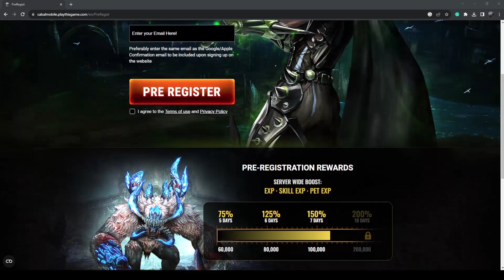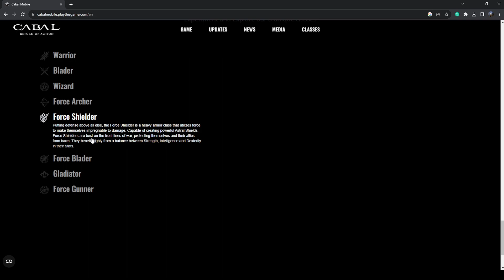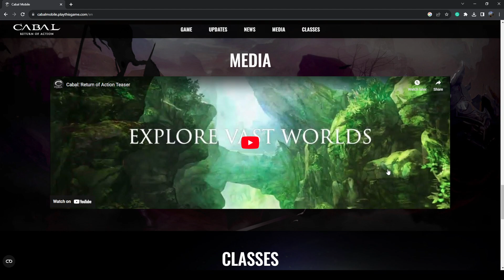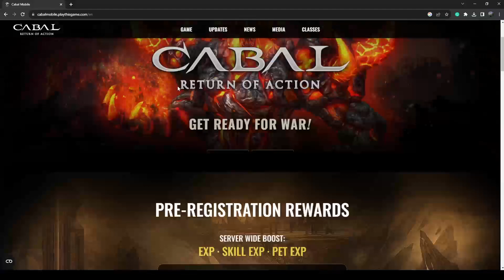UPCOMING NEW MOBILE MMORPG: CABAL RETURN OF ACTION!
Return to Action is now open for pre-registration for both Android and iOS devices, and its closed beta test has started.